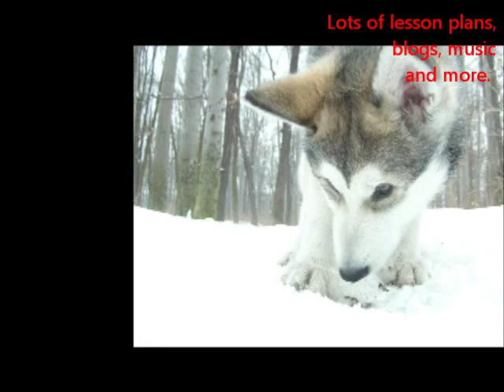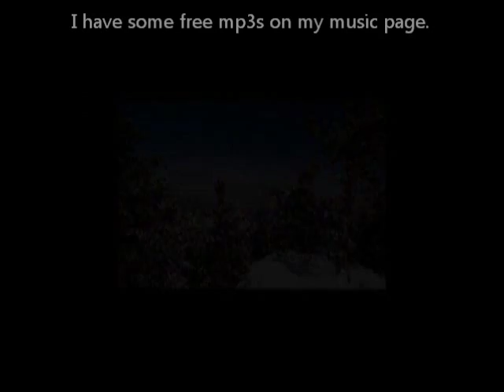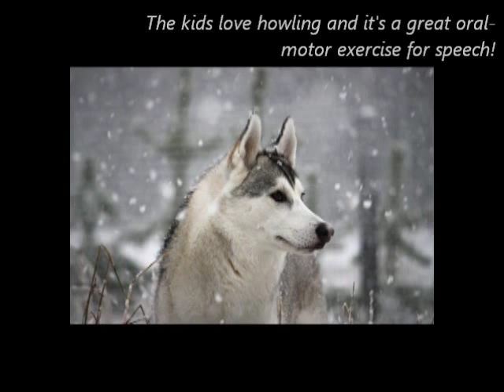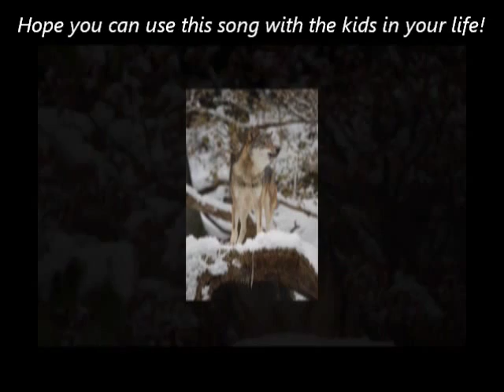Winter WOLF CUB kids action songs 4 Music Therapy w toddlers, preschoolers, kindergarten ...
Great music therapy speech and language activities song for children with autism and other special needs. Ok, for all kids. Great song with motions and actions. So many language concepts addressed in this song. The words suggest motions and actions. To see HOW TO move to the song see the RELATED VIDEO under Comments! One of these days, I'll have the two combined with a Picture in a picture. Go under Lyrics then the Sing CD. CONCEPTS ADDRESSED: up, open, down, over, under, side. Also: yawn, shake, follow, what to do when lost, safety, oral-motor lip protrusion, breathing, family.